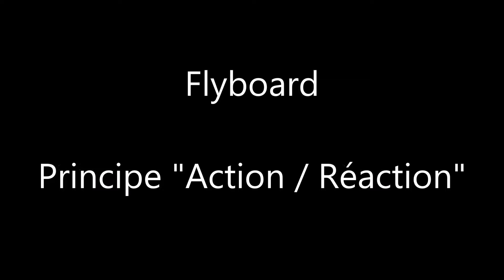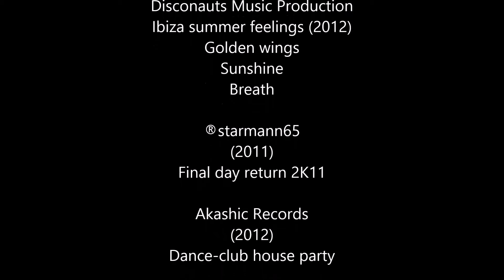Flyboard - Principe "Action / Réaction"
Définition :
Loi énoncée par Isaac Newton en 1687 :
Tout corps A exerçant une force sur un corps B subit une force d'intensité égale, mais de sens opposé, exercée par le corps B.

Le Flyboard (ou Jetpack) est une plateforme reliée par un long tuyau à une moto-marine (Jetski). L'eau est propulsée par la turbine, à travers un long tuyau, jusqu'à des buses à jet inférieur qui fournissent la poussée permettant au pilote de s'élever jusqu'à 15 mètres ou de plonger dans l'eau.

Aux commandes de l'engin dans cette vidéo, Vincent (Lagaf') ROUIL.
Un grand merci pour sa superbe démonstration de flyboard, ainsi qu'à Monsieur Robin ROUIL pour ses explications techniques, sa disponibilité et son amabilité.